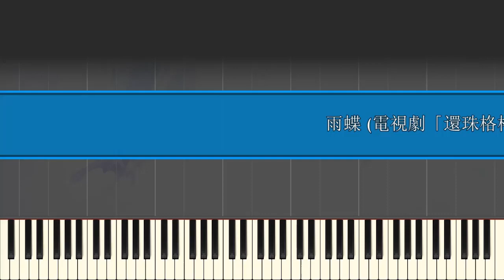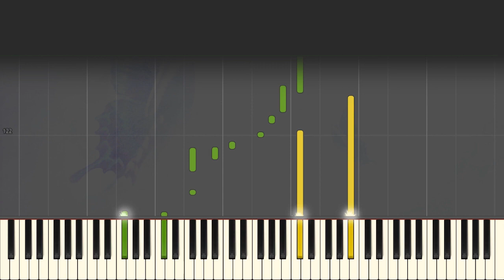李翊君 Lee E-Jun 【雨蝶】Rain Butterfly 鋼琴教程 Piano Synthesia Tutorial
第二次做教學視頻~XDD
上次上傳【相忘】好像還蠻成功 所以決定再接再厲~
這首【雨蝶】應該有非常非常多的人熟悉
這次做鋼琴視頻教程出來 希望能幫到想彈卻找不到示範的同學~

Second time making a synthesia tutorial video. The iconic theme 'Rain Butterfly' from the 1998 TV drama 'Return of the Pearl Princess (還珠格格)'.
This beautiful arrangement by blueman deserves its own tutorial.

Come & visit me on Facebook!

喜歡別忘了留下讃！

現在我入駐騰訊及網易音樂人啦~
內地的小夥伴在QQ音樂及網易雲音樂
搜索【Qingyuanの鋼琴小屋】就可以找到我嘍~

李翊君

雨蝶

作詞：許常德/瓊瑤
作曲：張宇

愛到心破碎也別去怪誰　只因為相遇太美
就算流乾淚　傷到底　心成灰也無所謂

我破繭成蝶願和你雙飛　最怕你會一去不回
雖然愛過我　給過我　想過我就是安慰

我向你飛　雨溫柔的墜　像你的擁抱把我包圍
我向你飛　多遠都不累　雖然旅途中有過痛和淚

我向你追 風溫柔的吹　只要你無怨我也無悔
愛是那麼美　我心陶醉　被愛的感覺